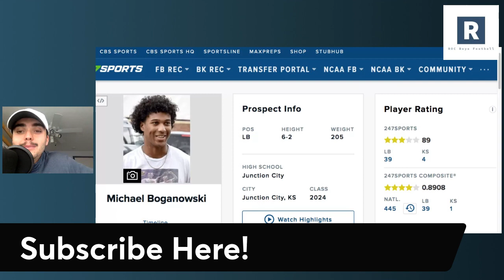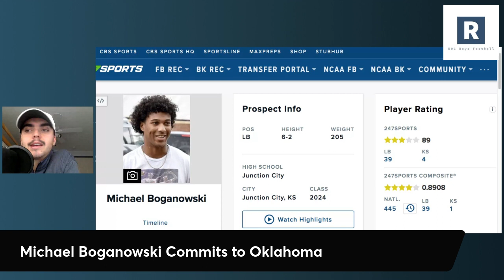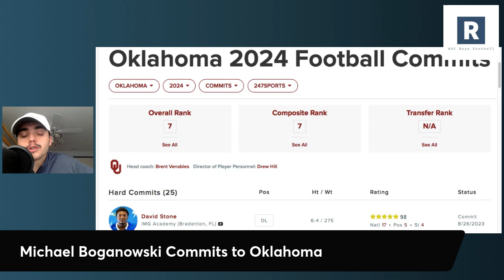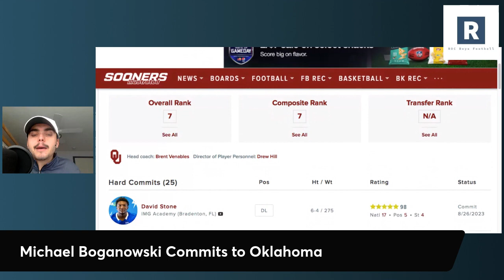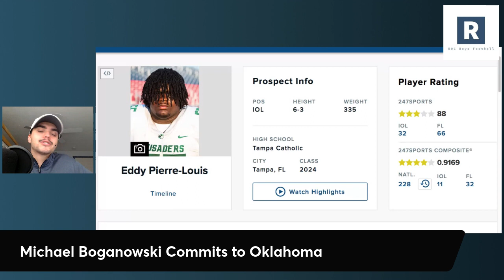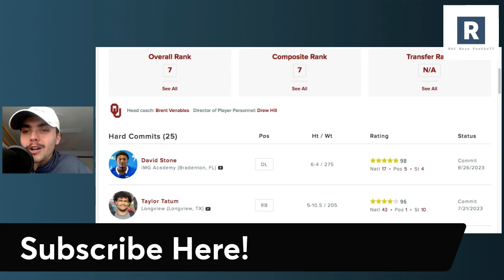OU Football HEATING UP on the Recruiting Trail | Michael Boganowski Commits to the Sooners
Brent Venables and the Oklahoma Sooners continue to heat up on the recruiting trail as they land 4 star LB Michael Boganowski. A player that flys around the football field and always seems to be making plays.